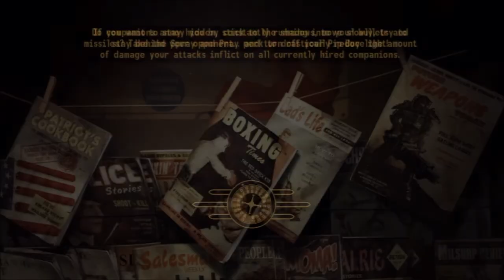Fallout New Vegas 32 Fisto the Sex bot!